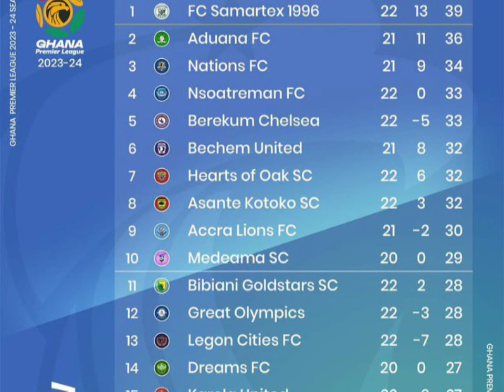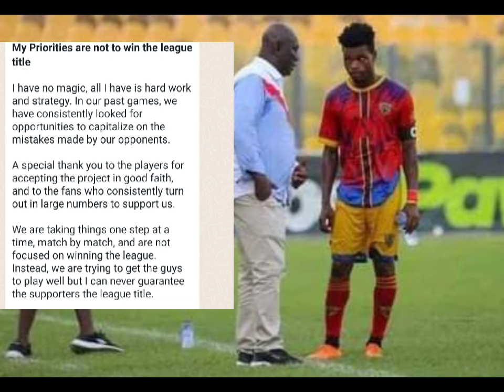HEARTS OF OAK🌈TO SIGN STEVEN MUKWALA..COACH OUATARA ON WINNING THE LEAGUE..HAMZA AND ASIBEY IS ON..